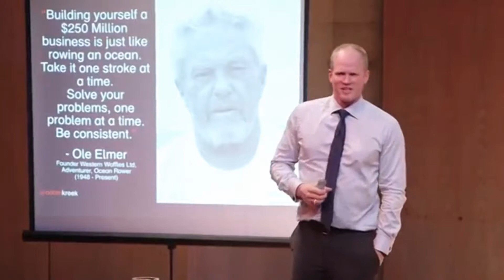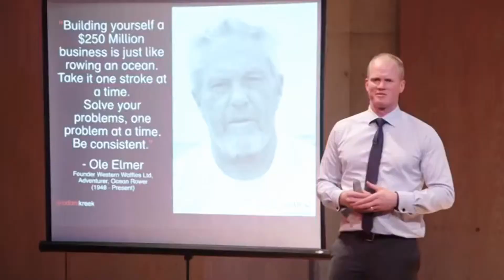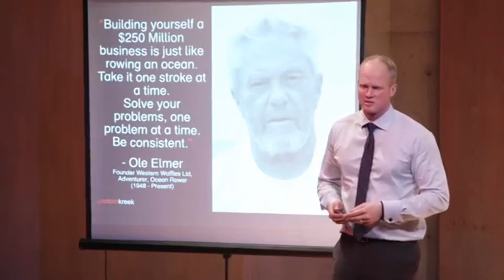Adam Kreek - Gold Medal Olympic Rower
Adam Kreek is an expert in high performance. An Olympic gold-medal winning rower who was named Athlete Leader of the Year in 2010, Adam seeks to help organizations build stronger teams, create and manage success while overcoming failure, and develop the necessary capacity to effectively deal with change. His warm and energetic presentations combine impactful stories drawn from his 13 years as an elite athlete with opportunities for authentic audience participation.  The result is memorable learning and a renewed passion for personal growth and team betterment.

During his 13 year rowing career, Adam won over 60 medals, 27 in international competitions, with 43 of these being gold medal or first place performances. After a disappointing loss at the Athens Olympic Games of 2004, Adam and his team powered their way to a gold medal at the Beijing 2008 Olympic Games. Following his Olympic career, Adam was elected to the Canadian Olympic Committee to direct sports policy in Canada.

Always eager to take on new challenges, Adam made the first ever attempt to row unsupported across the Atlantic Ocean from Africa to North America in January 2013. After four years in planning and 73 days at sea in a 29 foot rowboat, Adam and his three teammates capsized just 10 days short of their destination. Fortunately, exceptional safety and emergency preparation ensured that the crew survived and much of their equipment and data was salvaged.

An entrepreneur, Adam is co-owner of Grease Cycle, a Vancouver Island based organization that produces sustainable Biodiesel for local consumption and an owner of and spokesperson for the Edge Food Energy.

Adam  serves on the Board of Directors of the Island Biodiesel Coop and is a founding member of the Board of Directors of the BC Biofuels Network. He is a former Board Member of the Canadian Olympic Committee (where he worked in a leadership role to ensure the benefits of sport spread to the broader Canadian society), and of Clean Air Champions, where he worked for many years to educate Canadians about the importance of the link between personal and environmental health. He is a Big Brother, with Big Brothers and Big Sisters, and recently served as Honorary co-chair of the Elk Lake Boathouse Renewal Project, where he helped to raise $1.3 million to renovate the community facility that houses Canada’s Olympic Rowing Team. In addition to his work with organizations, Adam has worked with tens of thousands of youth in schools, instilling within our next generation the idea that the “secret to happy living is giving.”